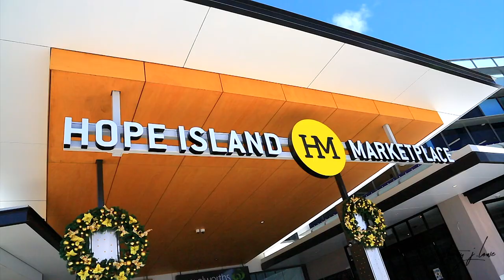9122 Peter Senior Dr Hope Island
Stunning family home from renowned builder G.J.Gardner with 27m of golf course frontage - built 2017.
Nestled on the 7th Fairway with privacy and nature in an established well maintained estate.
This modern chic home provides a tranquil family retreat with space and style to suite each member of the family.
Covered outdoor entertaining overlooking the shimmering in ground pool and manicured gardens this home has been well designed to capture all the best aspects of modern living and location.
Enjoy the Hope Island golf and buggy lifestyle –tour the vast estate, visit the shops, marina, restaurants  and resort pools all from your golf cart.